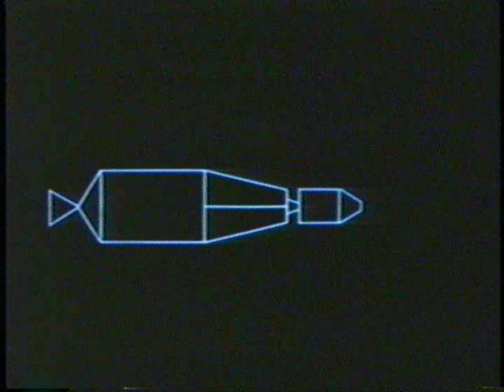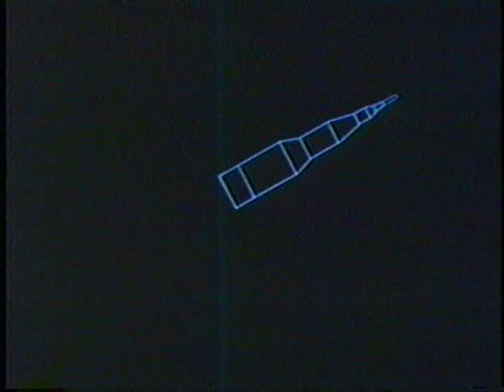Man On The Moon - Apollo 11- Cronkite Broadcast Pt1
CBS Video of the original Moon Landing.  All video copyrights are retained by the original owners.  If you desire to support videos of this kind, it can only be done by anonymous donations to the Paypal account with the address (99 cents or more).